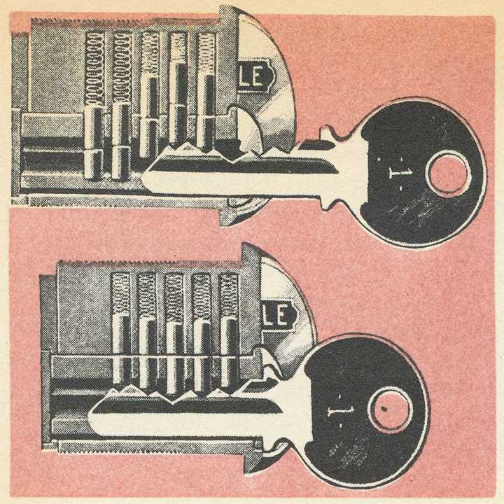Dead Leaves in Milk Glass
Dead Leaves in Milk Glass · Alice Cohen

Pink Keys

Composer: Alice Cohen
Lyricist: Alice Cohen
Music  Publisher: Copyright Control